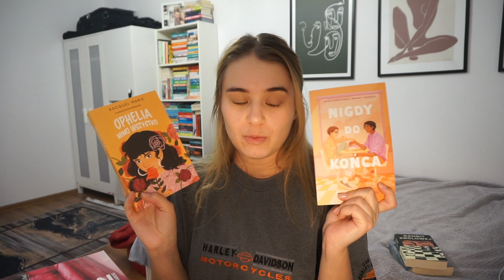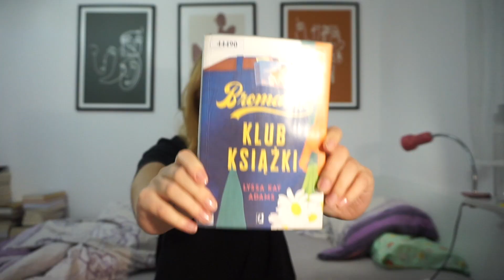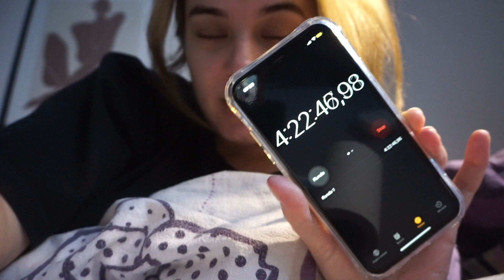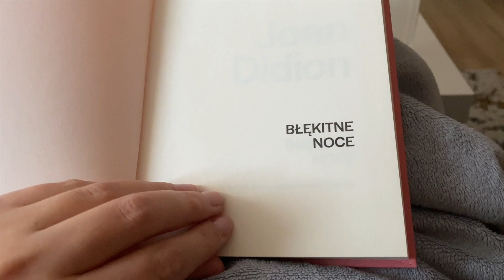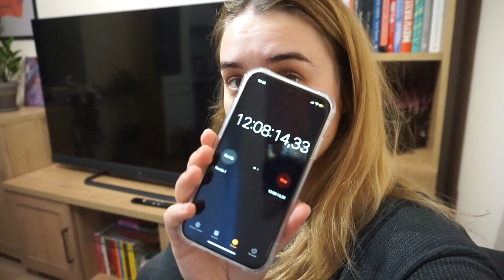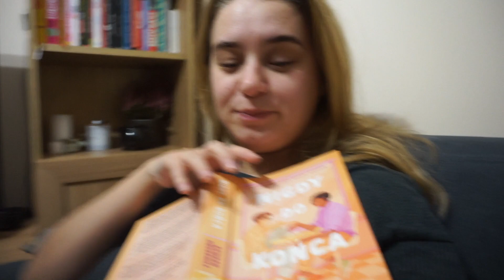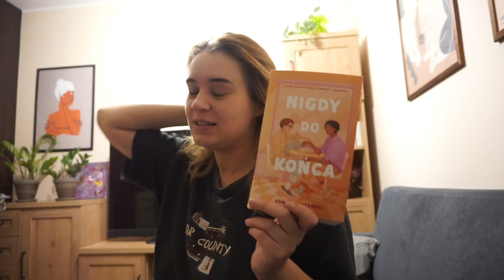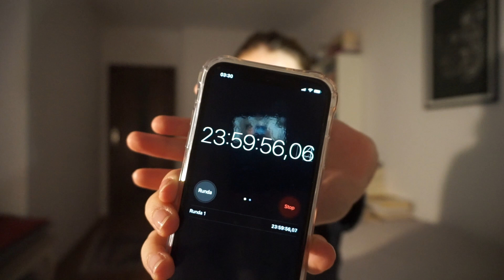czytam 24h non stop | maraton czytelniczy #3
hej, tu Ola! ✨
Dzisiaj przychodzę do Was z maratonem czytelniczym 📚 z okazji ROCZNICY kanału! Cieszę się, że nadal jesteście tu ze mną, że nadal mogę się z wami dzielić moim życiem i głupiutkimi książeczkami i nie mogę się doczekać, co przyniesie kolejny wspólny rok! 🫶

🎥 przebieg wideo:
00:00 intro
00:17 theme maratonu
01:38 tbr na maraton
04:44 zaczynajmy
05:34 książka nr 1
09:54 przerwa śniadaniowa
10:13 książka nr 2
12:56 przerwa na starbi
13:51 książka nr 3
14:50 książka nr 4
18:36 książka nr 5
20:15 podsumowanie maratonu
21:21 outro